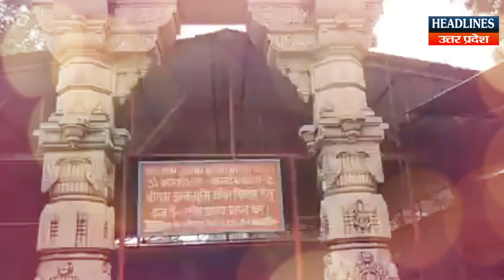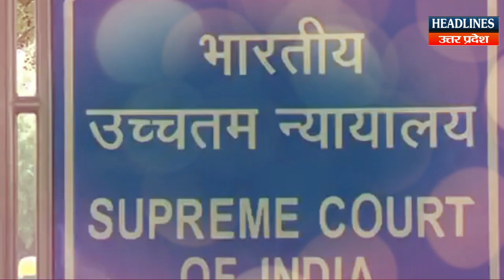Ayodhya पर बड़े फैसले के बाद अब राम मंदिर ट्रस्ट में कौन होगा शामिल । Headlines UP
Ayodhya  पर बड़े फैसले के बाद अब राम मंदिर ट्रस्ट में कौन होगा शामिल Must Watch This Full Video